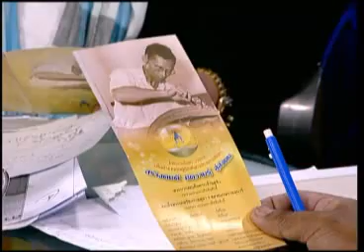เสียงชนบทไทย 12 06 55 เบรก 2